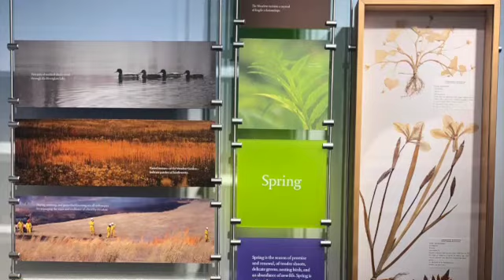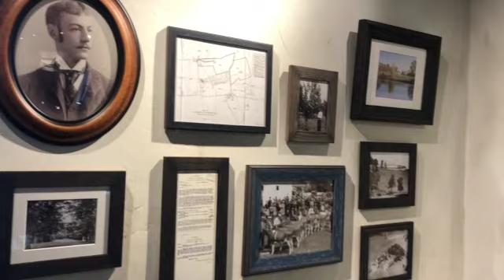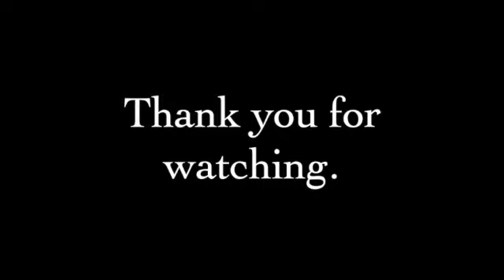Philly | An Autumn Day at Terrain and Longwood Gardens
Hello! It's Ele from Strive with Heart.

Brunch at Terrain Cafe, browsing at the store, and admiring the colors and foliage at Longwood Gardens made for a beautiful autumn day.